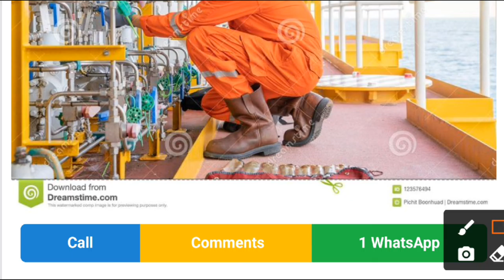4990 - JOB IN UAE || Al Mansoor EnterprisesRole: Instrument Technician - 15 minimum 3-5 yrs exp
4. Company--Al Mansoor Enterprises

Role:  Instrument Technician - 15 NO'S

👉Min 3-5 yrs exp in Oil & Gas
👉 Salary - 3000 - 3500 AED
👉Food + Accomodation + Transportation + Visa + Insurance